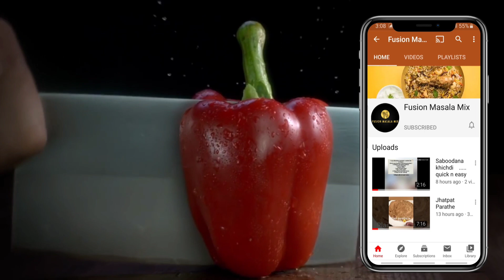Instant Green Chutney |5-10 SECONDS Me Tayyar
Make it and store it for 3-4 months this instant recipe of mint and coriander chutney , easy to use when needed.

Chutney recipe